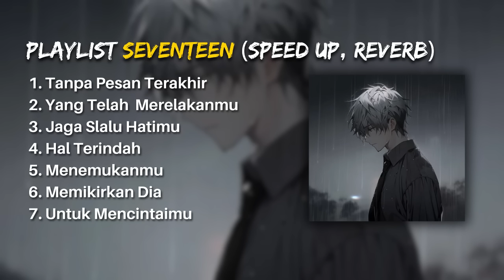PLAYLIST GALAU SEVENTEEN (SPEED UP, REVERB) TIKTOK VERSION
"Kalian bisa request lagu Speed Up/Slowed guys. Tinggal komen aja dibawah lagu apa yang kalian mau!"

*Pict from Pinterest

Thankyou!